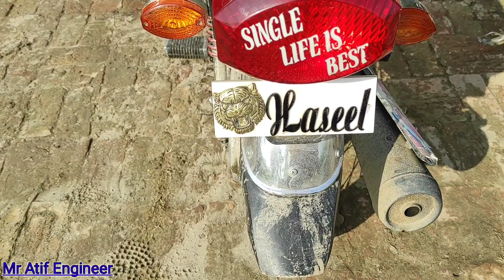How to Foam wash Honda CG 125 2023 | Dubai Autos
honda cg 125 2023 honda cg 125 pk bikes honda cg 125 foam wash honda motorcycle pakistan bike mate pk honda cg 125 engine clean honda cg125 engine restoration cg 125 dubai autos honda cg 125 2023, honda cg 125 2023 red  honda cg 125 2023 black honda bike pakistan used bike market in lahore bike wash bike washing bike clean how to wash a bike pakistan bike wash pressure washer, car wash honda motorcycle 70, honda cd 70, honda cd 70 2023

DO SUPPORT WITH YOUR LIKES AND ALLOT OF SHARES.